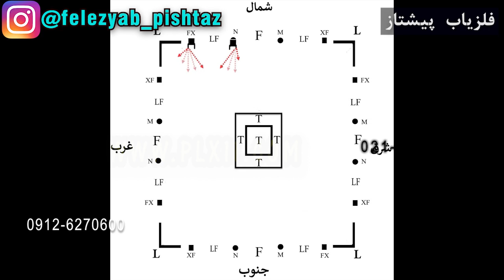خطا حرکت تک دسته آنتن در دیواره داخلی فلزیاب آنتنی فرکانسی شماره 243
خطا حرکت تک دسته آنتن در دیواره داخلی فلزیاب آنتنی فرکانسی

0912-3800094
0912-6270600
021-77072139